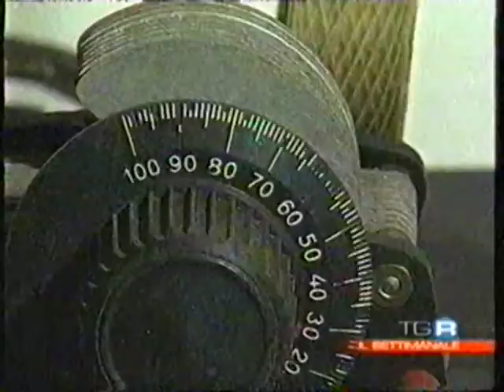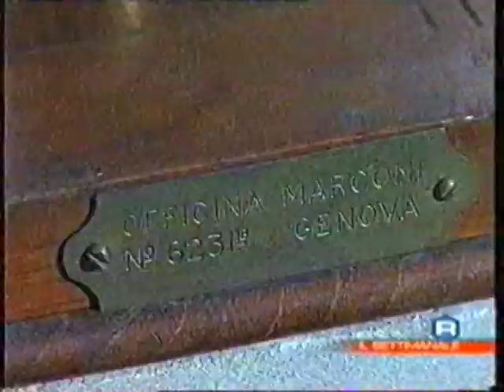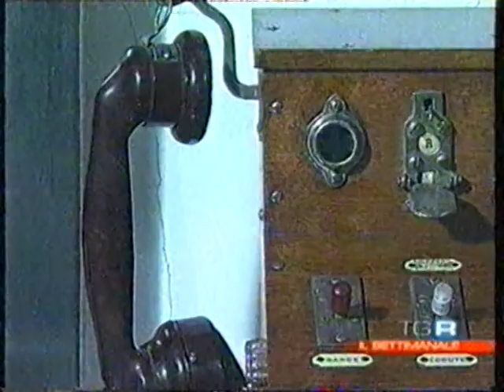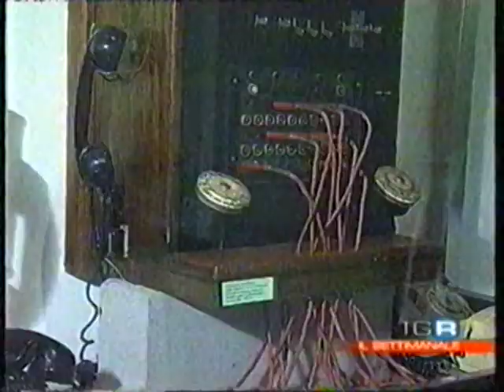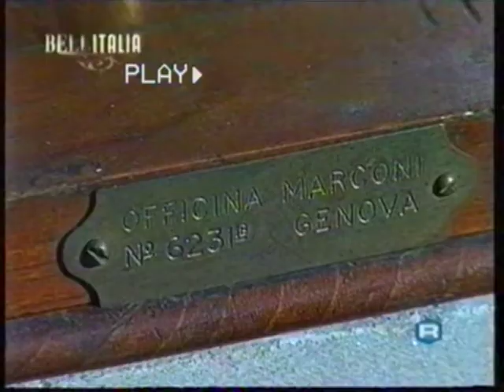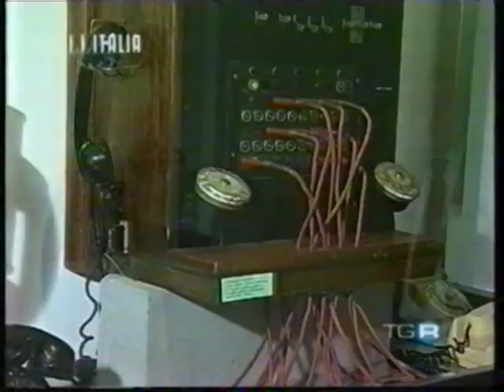RAI 3 al Museo dei Mezzi di Comunicazione - Tg3